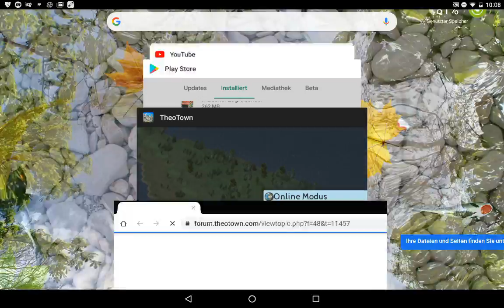Letztes Video TheoTown... Oder doch nicht?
In diesem Video ein kleiner Talk über das Spiel TheoTown, ob ich es noch weiterspielen werde oder demnächst sogar Löschen werde...